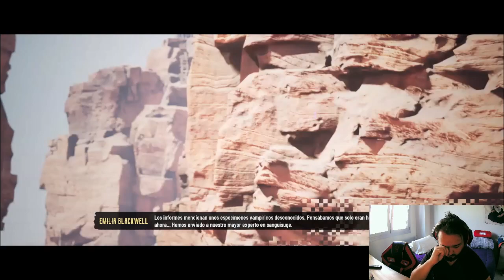EVIL WEST episodio 3 ¡¿DON TOPO?!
DONDE ADQUIRIR ESTA JOYA DE JUEGO

SITIOS DONDE ME PODREIS ENCONTRAR📱